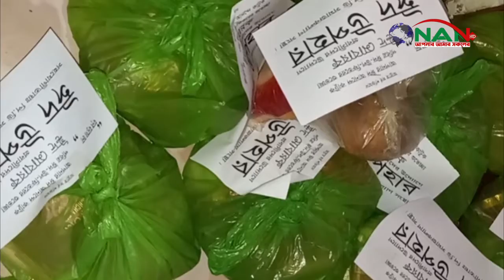রায়পুরায় প্রবাসীদের উদ্যোগে ঈদ সামগ্রী বিতরন করলো পিডি সমাজ কল্যান সংস্থা || NAN TV